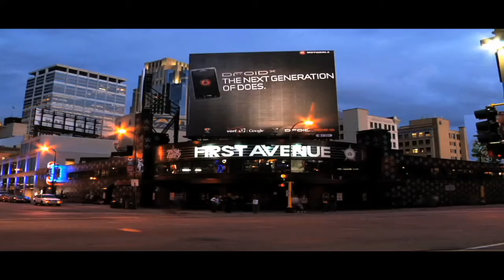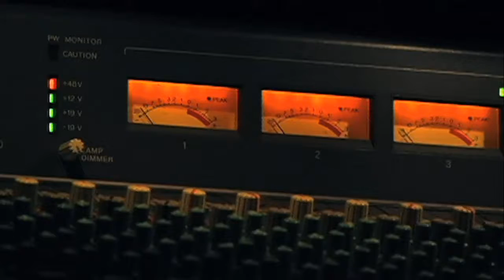Face Forward Event: Eyes Open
- Filmed and edited by inspiredMEDIA -